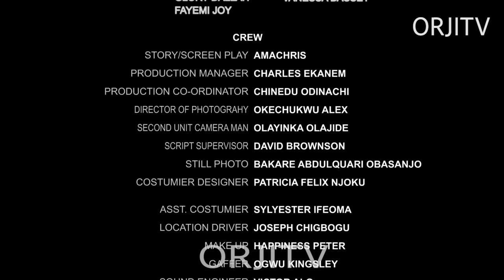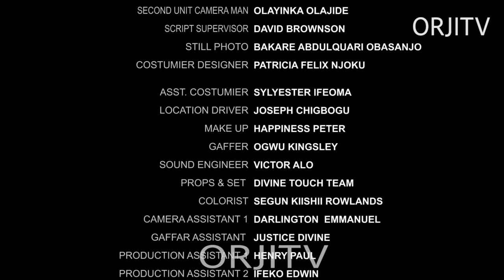LIMITLESS LOVE - ECHELON MBADIWE/TOMMY ROLAND/BECKY PATRICK/ NIGERIAN MOVIES 2024 LATEST FULL MOVIES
A man's love for his wife is unappreciated by her but she never knows what she has until she almost loses it.
Starring: Tommy Roland, Echelon Mbadiwe, Christian Ochiagha, Becky Patrick

ORJI TV
We are a movie production, entertainment, and media platform dedicated to providing the best Nigerian media content. Stay connected with us and access the finest Nigerian movies, Nollywood movies, love movies, comedy movies, Nigerian epic movies, Nigerian cinema movies, family movies, action movies, thriller movies, and Nigerian series.

Orji TV provides a wide genre of entertaining movies featuring your favorite Nollywood actors and brand-new movies for your delight.